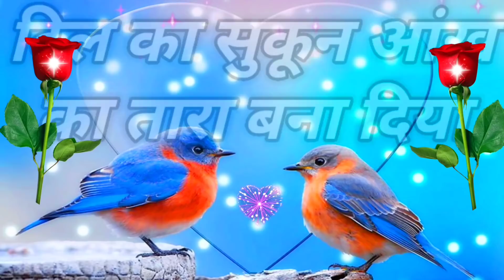Mera Sath Kabhi Mat chhodna | Good Night Shayari Video | Wishes for everyone